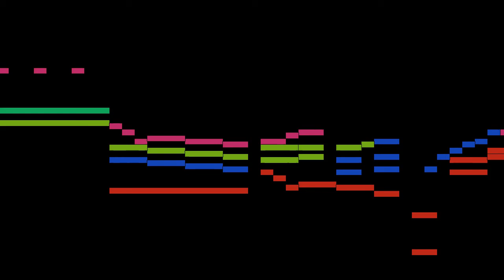Satie - 20. Le Feu d'artifice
An animated score of "20. Le Feu d'artifice", from Sports et divertissements, by Satie.